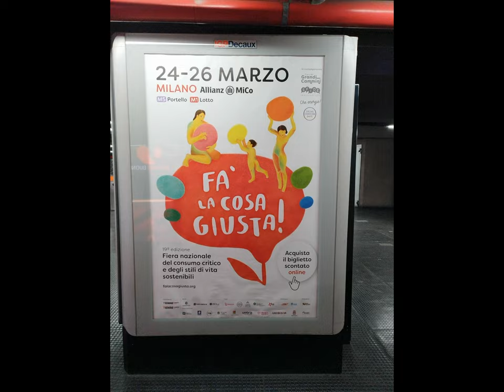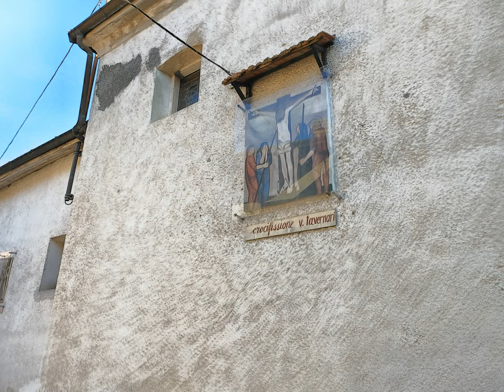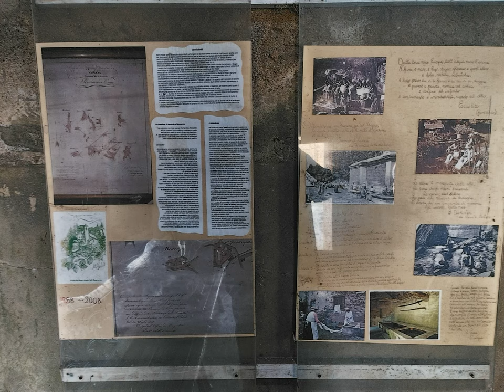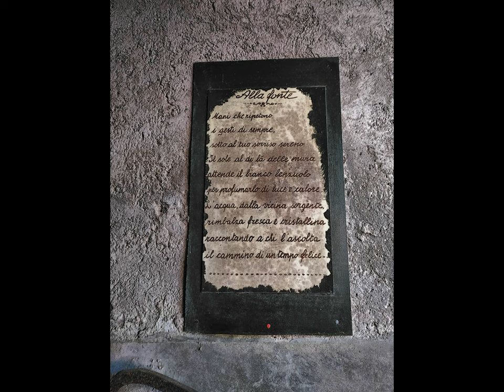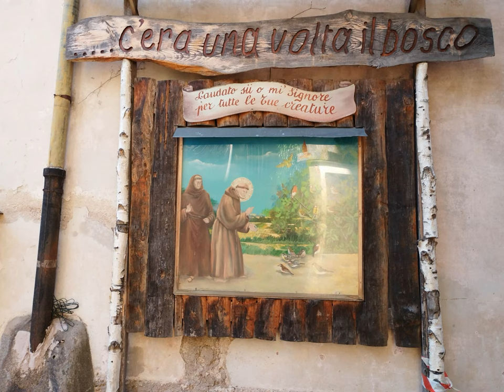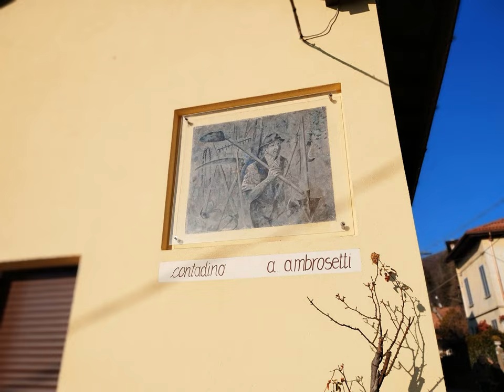Boarezzo et al. thru HuaweiSE & MAGIX [by Sergio Conegliano]